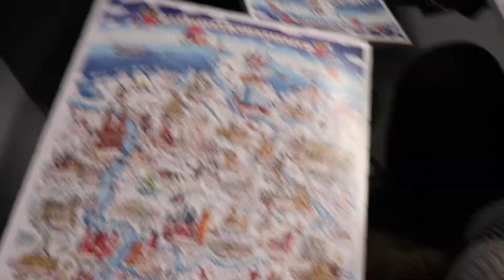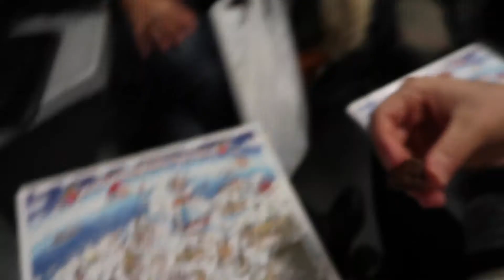#24 Bienvenue aux Pays-Bas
Suivez-moi une journée au Pays Bas !

Amicalement,

Oh happy green